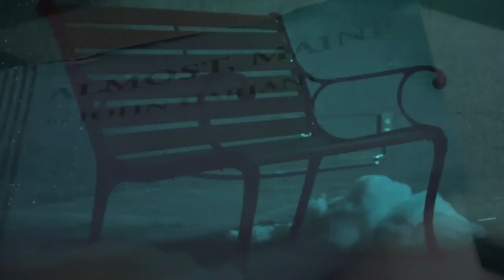Bishop Guertin: Almost, Maine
Cardinal News reports as the Bishop Guertin Drama Club presents the first student-directed play, "Almost, Maine."